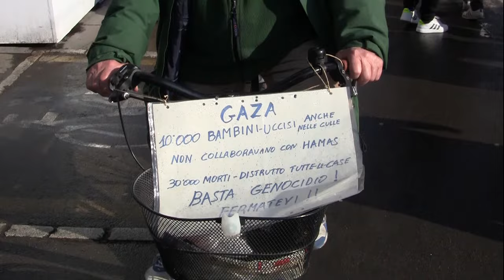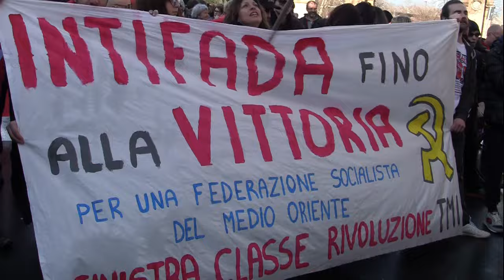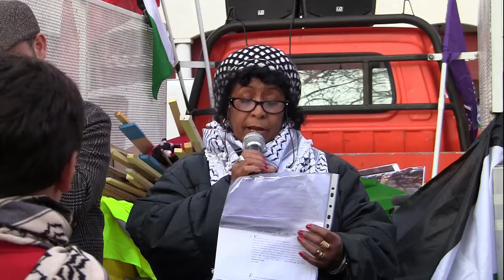SAVE PALESTINE - STOP AL GENOCIDIO – CESSATE IL FUOCO A GAZA!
AIUTI UMANITARI IMMEDIATI ALLA POPOLAZIONE DI GAZA
AUTODETERMINAZIONE DEL POPOLO PALESTINESE PER UNA PACE GIUSTA IN MEDIO ORIENTE
RIPRISTINO IMMEDIATO DEI FINANZIAMENTI ALL’UNRWA

Una manifestazione pacifica per denunciare l’assedio e i bombardamenti sui civili, per fermare il massacro e per la riapertura dei valichi, dei corridoi umanitari, nel rispetto della vita umana e della libertà e dignità del popolo palestinese.
Esprimiamo la più totale condanna contro ogni forma di terrorismo, di violenza, di aggressione e di rappresaglia verso la popolazione civile. Chiediamo alle forze politiche democratiche, alle istituzioni nazionali e alla comunità internazionale ogni possibile sforzo perché tacciano le armi e siano evitate nuove vittime civili. Affinché si possano mandare cibo, acqua, farmaci, per sopperire alle necessità primarie dei civili che vivono nella Striscia di Gaza.

Restiamo umani e dissociamoci da questo genocidio in un carcere a cielo aperto, in nome dei diritti dei bambini e di tutti gli esseri umani. Per non ripetere la storia e per crearne una migliore!

Promosso da: Modena per la Palestina

On. Stefania Ascari M5S

Modena, 02 marzo 2024